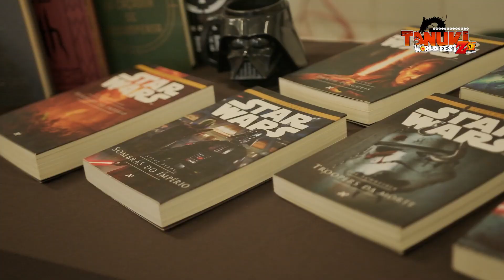TANUKI WORLD FEST CRICIÚMA/SC EDIÇÃO Z Edition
Prestígios para quem fez o vídeo.

filterfotografias
Fotografia e videografia
Prazer, @filipecordova
📍Criciúma- SC
Orçamentos e parcerias via dm ou wpp
📸: Moda • Ensaios femininos• 15 anos • Eventos

Marciano Alves
• Motion • Videomaker •
Deixem seu Feedback nos comentário para a galera veja o reconhecimento de vocês.

Tanuki World Fest Z Edition
Maior Evento Multicultural de SC
Criciúma, 11 de Setembro na SATC.

🔷 Instagram.com/juunior_tavaress/
                          SOBRE
🎮 Nome do Tag - Evento de Anime
🌐 Canal do Criador  ​- Juunior